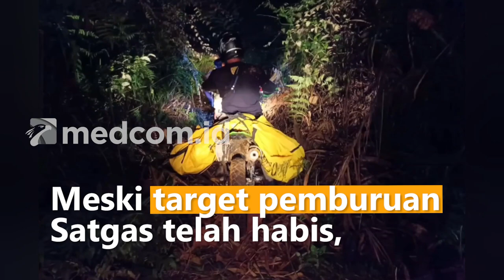DPO Teroris Terakhir Dinyatakan Tewas, Operasi di Poso Tetap Dilanjutkan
Operasi yang melibatkan aparat keamanan di Poso, Sulawesi Tengah tetap dilanjutkan meskipun diketahui Askar alias Pak Guru sebagai DPO terakhir dalam kasus tindak pidana terorisme telah tewas tertembak dalam Operasi Penegakan Hukum pada Kamis (29/9/2022) di Poso, Sulawesi Tengah. Jenazah Askar dibawa ke kamar jenazah Rumah Sakit Bhayangkara Palu untuk diidentifikasi.

Meski target pemburuan Satgas telah habis, Operasi Magado Raya tetap dilanjutkan. Operasi tetap dilanjutkan dengan tujuan membuat masyarakat lebih tenang.